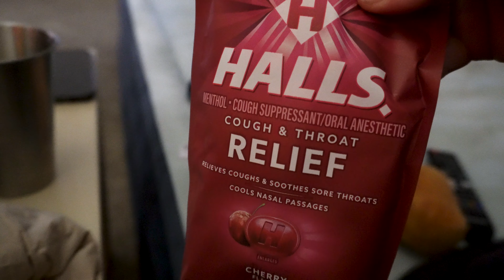Is My Road Trip RUINED?!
Today is a stressful vlog. 3 days before my trip with my best friends I got sick! Just my freaking luck. My friends are coming all the way from Puerto Rico to Arizona so that we can take a road trip to California.

Help me get to my goal of getting 1,000